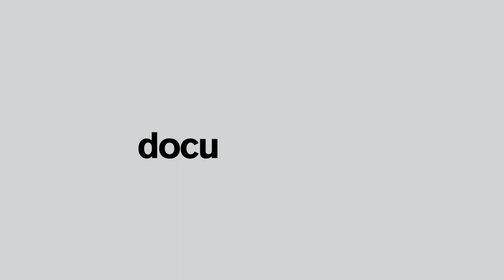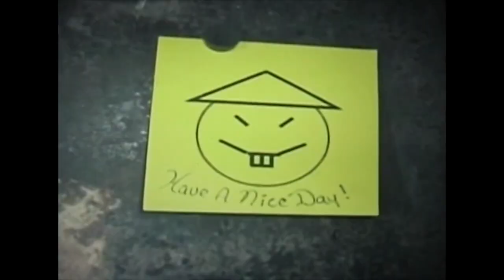Como serão os documentários em 2021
Nos últimos anos as óticas das câmeras deixaram o mundo bonito demais. Talvez mais bonito do que ele seja de verdade. Como serão os documentários daqui para frente? A série "How to with John Wilson" da uma pista do que eles podem se e aponta uma tendência para filmes mais artesanais e home made.

©3Filmgroup.tv / impossível